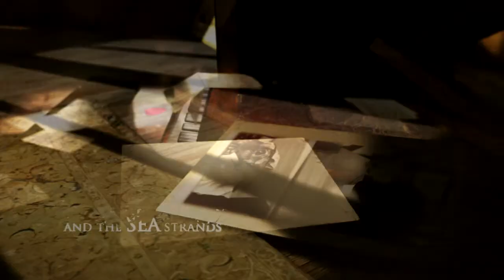[TRAILER][VMIN] PROJECT 4: EL MUNDO GIRA // CÁCH THẾ GIỚI VẦN XOAY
dưới ánh trăng xanh, tất thảy thế gian đều ôm một mối sầu (*)
chúng ta sống trên trái đất này đều là những sinh vật cô đơn, sâu thẳm linh hồn đều tồn tại những góc khuất. bạn đã bao giờ tự hỏi, vì sao lại xảy ra bạo lực học đường; bạn đã từng thắc mắc, từ đâu con người trở thành tội phạm? bạn có hiểu, nguyên lí của hiệu ứng cánh bướm; bạn có giải thích được, những hiện tượng kì bí siêu nhiên?
chúng ta được sinh ra đều là những nguyên bản. dù xinh đẹp hay xấu xí, tài giỏi hay tầm thường, cũng sẽ không là bản sao của bất cứ ai. mỗi con người đều có cách nhận định sự việc của riêng mình, đưa ra những hướng đi không trùng lặp nhau. vậy chuyện gì sẽ xảy ra, nếu một mắt xích trong cỗ máy bị chệch khỏi quỹ đạo?
mặt trăng xoay quanh trái đất, trái đất xoay quanh mặt trời, có những thứ vốn là hiển nhiên, cũng có những điều thay đổi theo từng giờ từng phút. giống như, thế giới của chúng ta; giống như, màu sắc chúng ta nhìn ra cuộc sống.
mỗi khoảnh khắc đi qua, không ai biết có bao nhiêu chuyện đã xảy ra với mỗi mảnh đời. chúng ta rốt cuộc chỉ là những vì sao trôi nổi, giữa vòng vận hành tàn nhẫn của thế giới.
không thể tháo chạy, không cách vẫy vùng.
chỉ còn biết trầm mình, trong cách nó vần xoay.
chào các bạn, biệt đội Reply 1995 • VMin Squad chúng mình đã trở lại với project 4 hứa hẹn rất nhiều những điều kịch tính và bất ngờ. các bạn hãy cùng đồng hành theo dõi cùng chúng mình nhé ^^
PROJECT 4 XIN PHÉP ĐƯỢC BẮT ĐẦU.
(*): RM - 4 o'clock.
Theo dõi biệt đội REPLY 1995 cho mọi thông báo trên chuyến du hành tại: